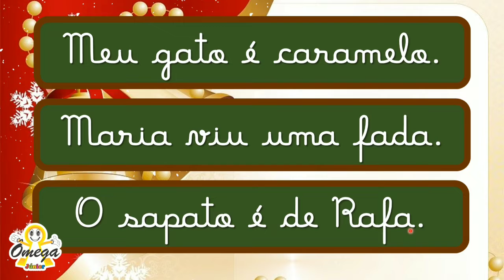JARDIM III - Linguagem - História Papai Noel ( 02-12-2021 )